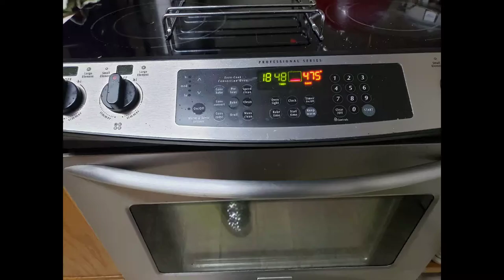AmerikaKuy CookingAcornSquash:MASAKAN LABU ACORN ISTIMEWA DIJAMIN KETAGIHAN TERUS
Kali ini saya akan berbagi resep dan cara memasak Acorn Squash atau labu kuning yang terinspirasi dari SPENCER, a chef from Canada. Yuuk...kita ke dapur yuuk.